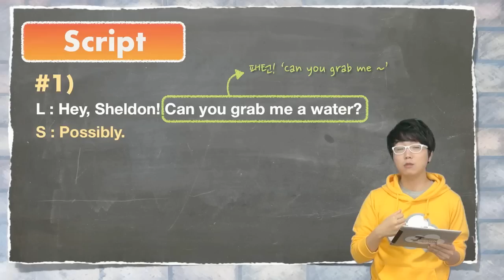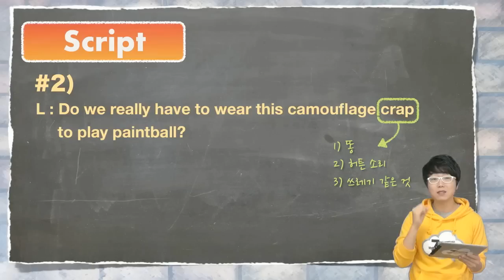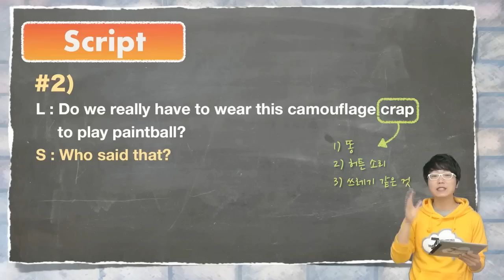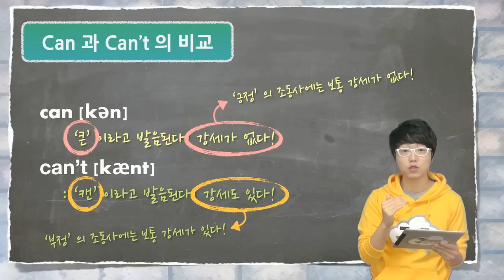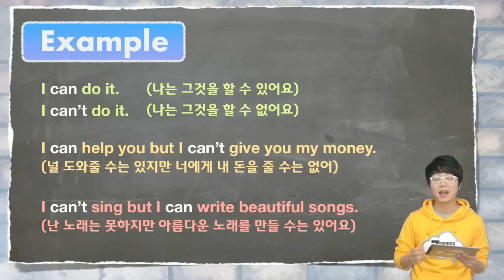[109강] (발음) 할 수 있니, 없니? can vs. can't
2013 년 새해 첫 강의로는 발음강의를 준비했습니다!

항상 헷갈리는 can 과 can't 의 발음.

미드나 영화를 볼 때에도 잘 안들리는 경우가 많으시죠?

미드 빅뱅이론의 두 주인공 레너드, 셸던의 대화를 통해

두 단어의 차이를 공부해보도록 하죠. ^^

P.S. 7분영어를 찾아주시는 모든 분들께 올 한 해 행운이 가득하시길 기원합니다!